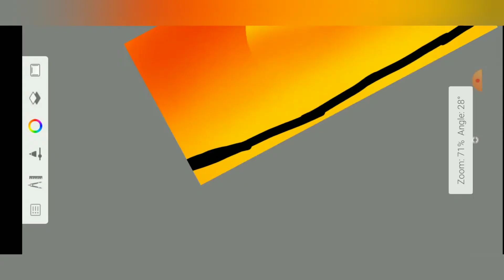autodesk sketchbook second time drawing sunset speed drawing